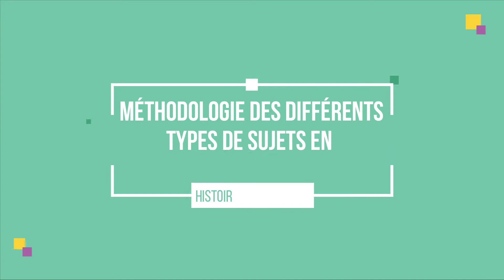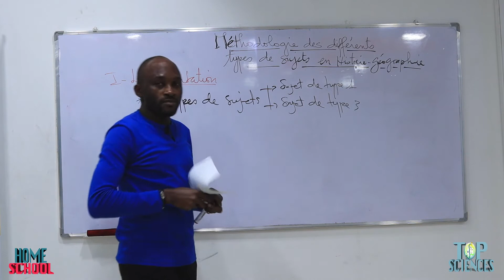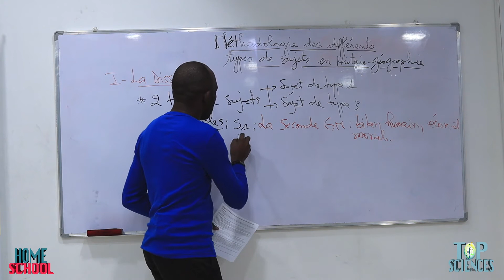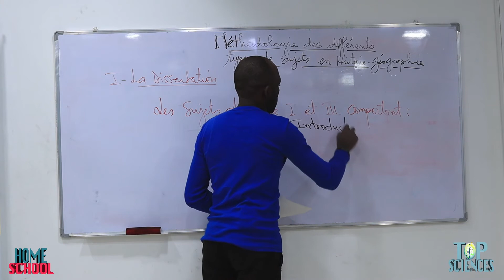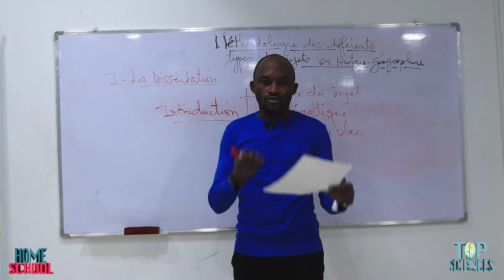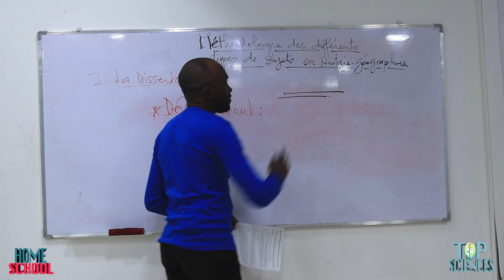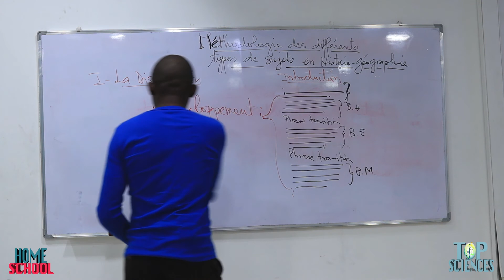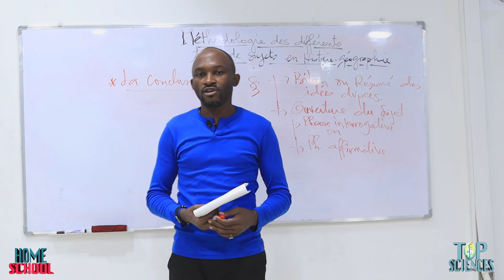Cours d'Histoire - Géo Niveau Tle MÉTHODOLOGIE DES DIFFÉRENTS TYPES DE SUJETS EN HISTOIRE-GÉOGRAPHIE